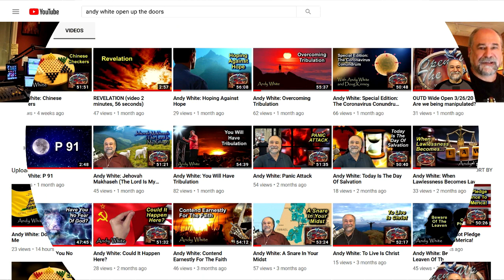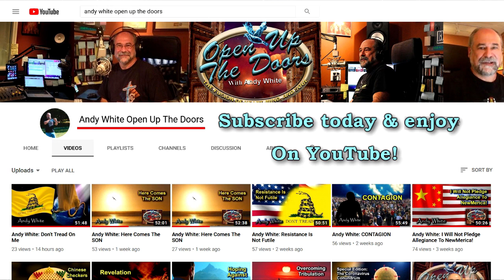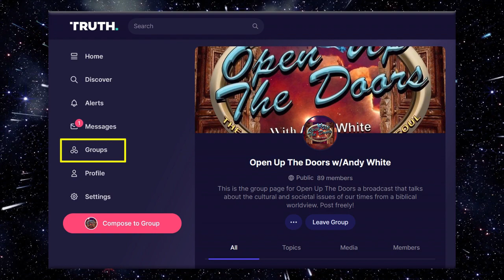Andy White: WHO Will Be The Next Dictator?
“WHO Will Be The Next Dictator?” is the new edition of Open Up The Doors with radio host Andy White.   In this broadcast,  Andy discusses how all the pieces of the puzzle are being assembled right in front of our eyes for the final manifestation of the “would-be” world dictator. Andy also discusses how the logistics and infrastructures need to be in place before certain events can happen.

NEW TIMES: Andy White is LIVE on FAITH FM @ –AND- simultaneously streaming LIVE on Facebook every Thursday @ 10:00 AM ET to 12:00 PM ET (2 hours) @ In addition, the first hour will reair on Thursday afternoon @ 3:00 PM ET. And during the 2nd hour of the Open Up The Doors broadcast, listeners are welcome to call in with their questions.    *Monologue only. (V. # 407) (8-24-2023)

United States. Central Intelligence Agency, Public domain, via Wikimedia Commons